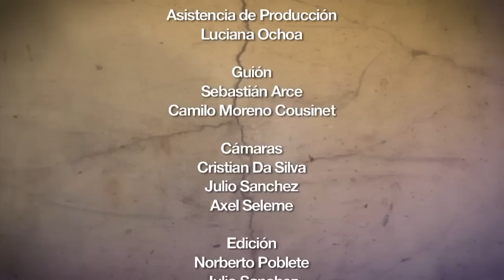GATICA el regreso del Idolo. Programa 2. Bloque 2